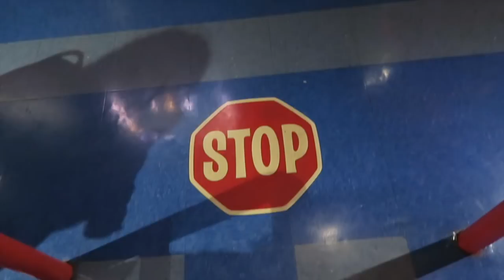PASSEI MAL NA MONTANHA RUSSA UNIVERSAL